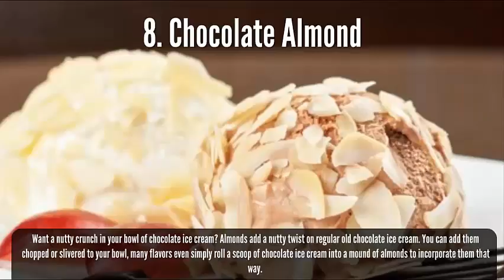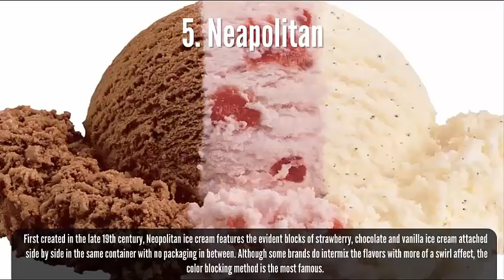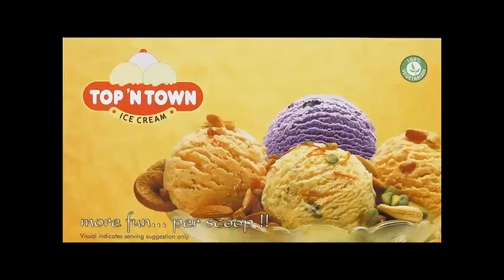Top 10 Best ice cream Brands Name list in the World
Which is the top selling ice cream brands?

World Best ice cream brands names?

Top 10 best ice cream brands in the world?